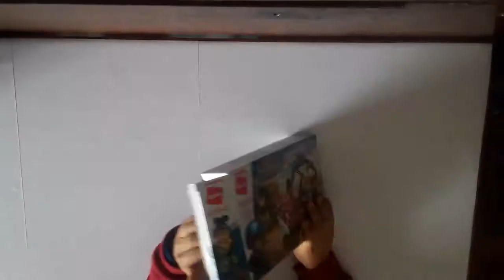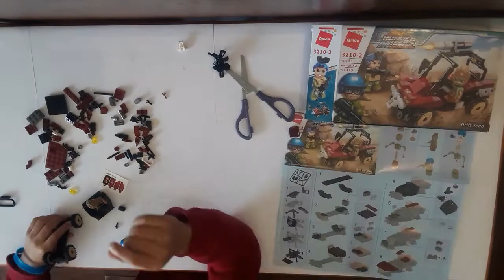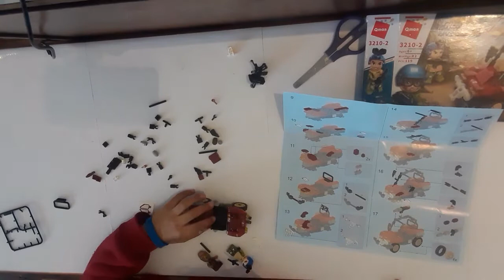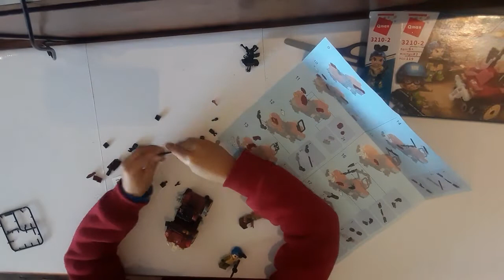Qman Drift Jeep 3210-2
Junaid Builds the Qman Thunder Mission Joint Operation Drift Jeep 3210-2